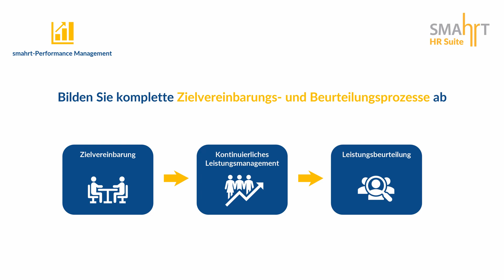smahrt-Performance Management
Mit smahrt-Performance Management behalten Sie die Leistung und Ziele Ihrer Mitarbeiter im Blick, können Sie leistungsgerecht entlohnen, gezielt weiterentwickeln und einsetzen und nachvollziehbar beurteilen. Sie vereinbaren Ziele präzise und nachvollziehbar und schaffen die Basis für objektive Beurteilungen.